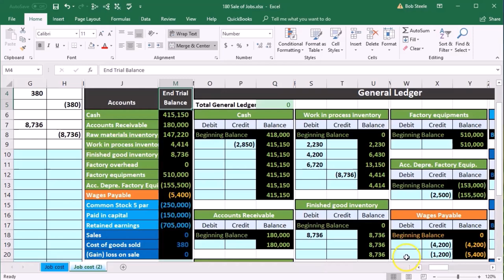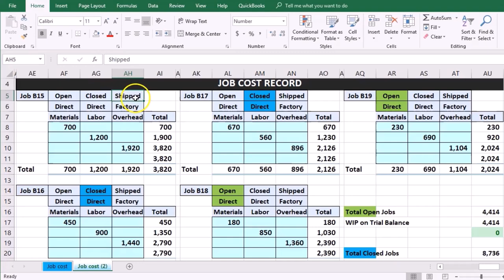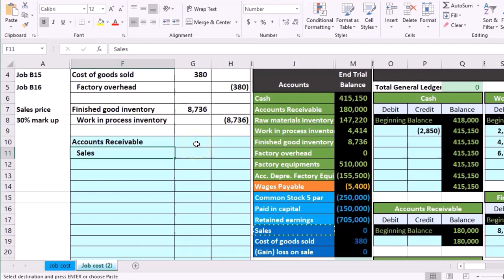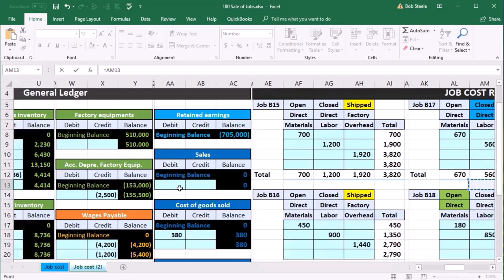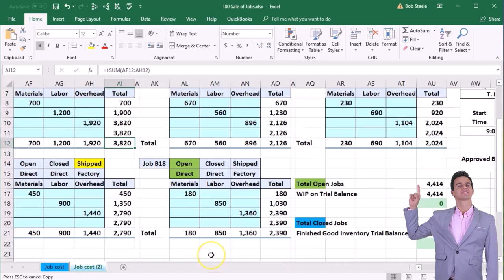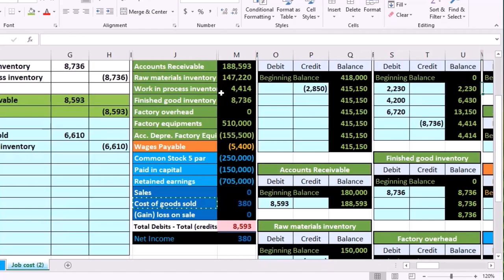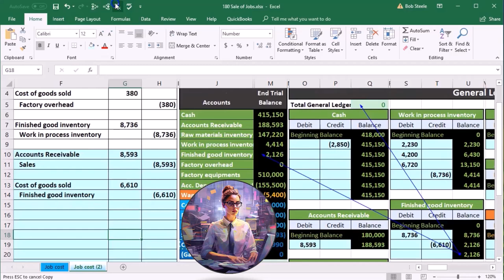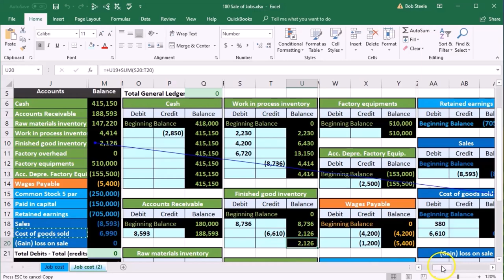Venta de Empleos 1 180 Contabilidad Gerencial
Venta de Empleos 1
Contabilidad Gerencial